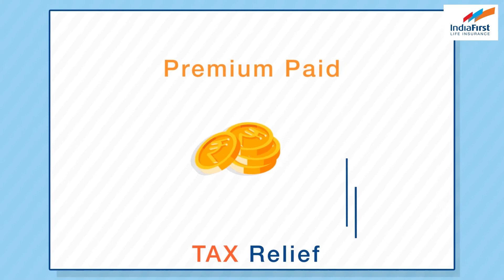IndiaFirst Life presents the Group Credit Life Plus Plan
IndiaFirst Life Group Credit Life Plus Plan is a guaranteed financial protection plan to protect your family in case of an unfortunate event. It pays off any outstanding loans or debts you may have incurred- leaving your family free from financial stress in your absence. With multiple options of premium payment and payouts, your family enjoying the assets you have bought, without the fear of losing it, is a certainty of life!